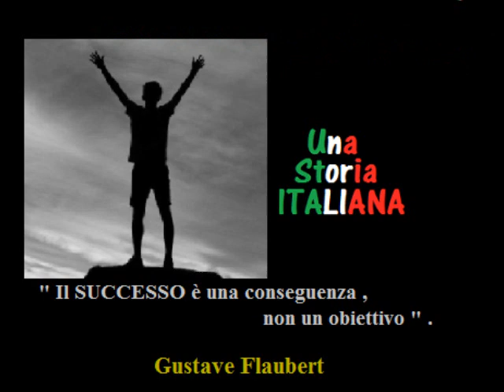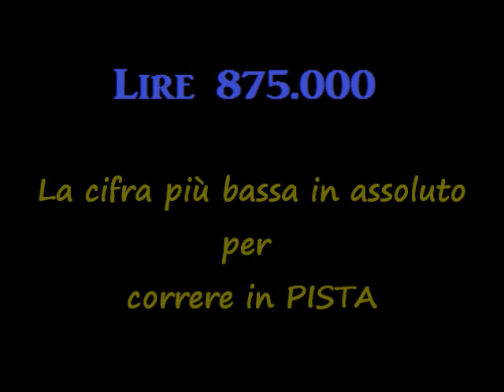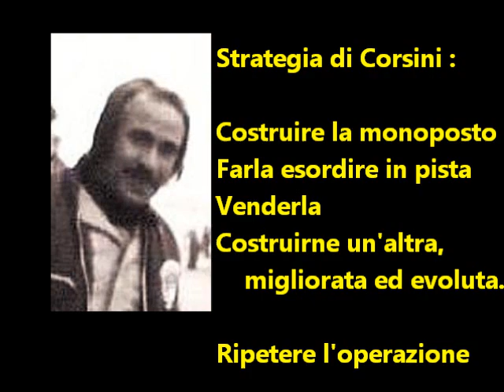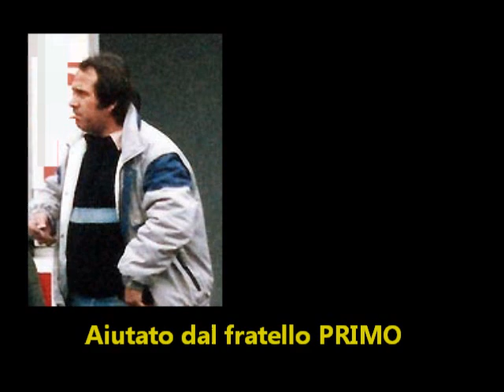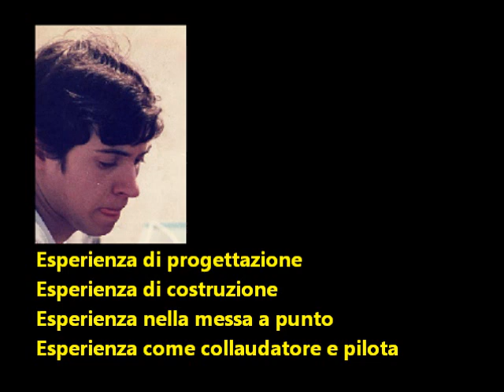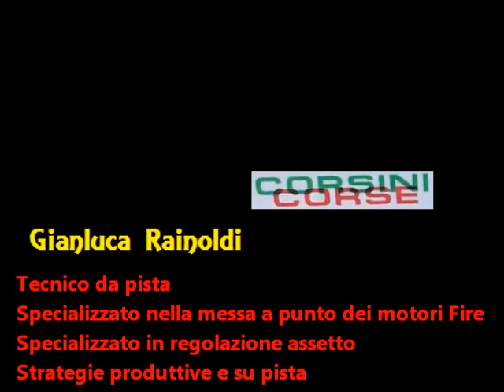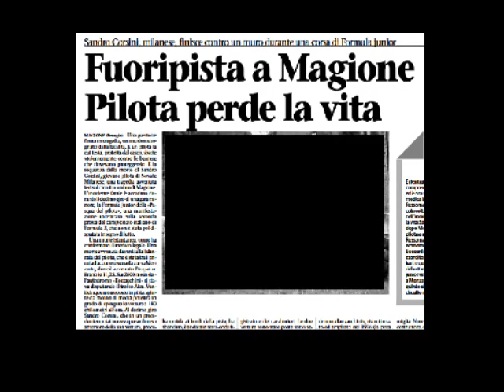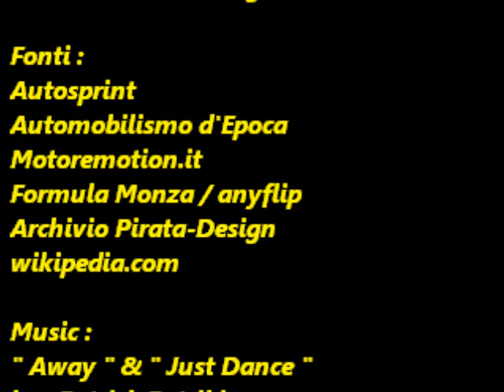Corsini Corse : Una Storia Italiana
L'appassionante storia di una piccola azienda a conduzione familiare, che affacciatasi quasi casualmente nel mondo della corse, in breve è diventata uno dei punti di riferimento della categoria.
Una storia intensa e dal finale amaro, da seguire tutta d'un fiato.
E' la storia della Corsini Corse, del suo fondatore Luigi e del suo degno erede, il nipote Sandro.
Una storia che si intreccia con quella della Formula 875 Monza prima, e con le Formula Panda, Formula Fire e Formula Junior in seguito.
Buona Visione !

Da un'idea di SamBellamy

Testo , Audio , Grafica , Video , Editing :
SamBellamy

Images Credits :
motoremotion.it
Massimo Campi
Archivio Corsini
Archivio Pirata-Design

Fonti :
Autosprint
Automobilismo d'Epoca
motoremotion.it
Formula Monza/anyflip
Archivio Pirata-Design

Frame Filmati " Old " :
Gianluca Mazzullo

Footage Corsini F.Fire 1989 :
Alberto Davoli

Tutte le immagini e i filmati, riconoscendo i diritti dei legittimi proprietari, sono pubblicati a solo scopo  divulgativo